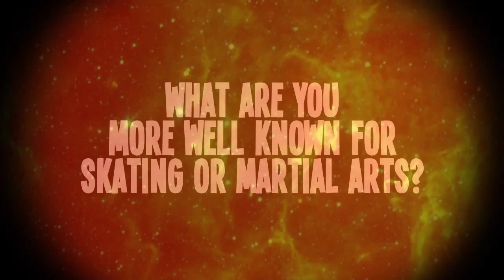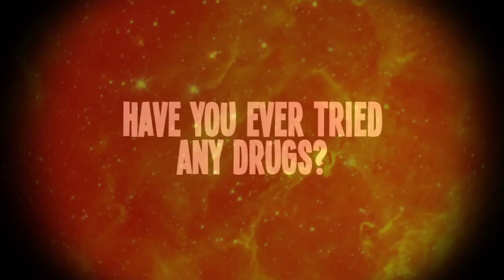5&5 with Tom Knox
Tom Knox shreds a red curb and answers 5 hard hitting questions about Ju-Jitsu, skateboarding and drugs in this 5 and 5 for Independent Trucks, Santa Cruz Skateboards, OJ Wheels and Strangenotes.